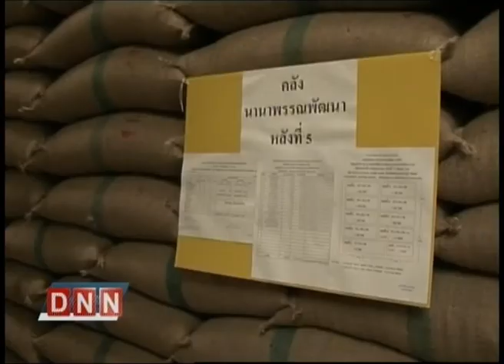22-4-57 ข่าวค่ำDNN ครม.ต่ออายุ รถเมล์-รถไฟฟรี 3 เดือน